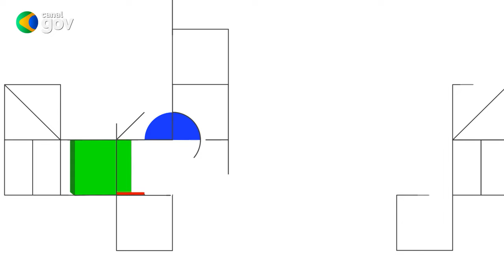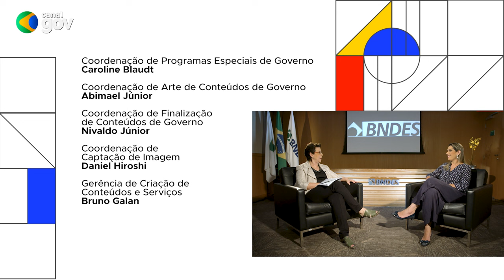BRASIL EM PAUTA | Tereza Campello, diretora Socioambiental do BNDES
Para inaugurar a temporada 2024, o Brasil em Pauta recebe a diretora Socioambiental do Banco Nacional do Desenvolvimento, Tereza Campello. A economista fala sobre o Fundo Amazônia, que é gerido pelo BNDES; sobre a captação de recursos, contratações e monitoramento de projetos e ações para o combate ao desmatamento, conservação e uso sustentável da Amazônia Legal. Acompanhe!